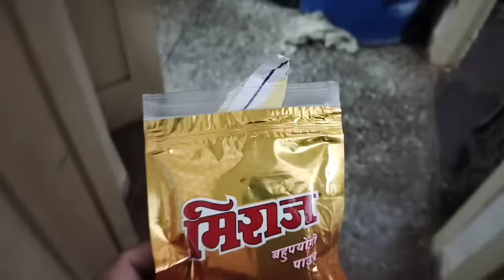video-15 "Husband vs Wife Pork Mukbang Gone Wrong! 😂 Epic Prank Surprise!"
My channel, *Manem Mamou*, focuses on Manipur mukbang vlogs and ASMR. As a fan of eating (chabada ngaojei), I have recently uploaded many vlogs featuring yen thongba (chicken curry) and yen thongba chaba (chicken eating). You'll also find a collection of viral Manipur videos from 2024, including viral clips, and a range of other Manipur videos.
I am particularly interested in Manipur viral videos, Manipur viral video clips, and content related to the northeast Indian girl vs Korean girl comparisons. Some of my vlogs feature chicken with rice eating, chicken with rice ASMR, chicken curry, chicken mukbang, chicken with rice recipes, and the latest in Manipur eating trends.
Upcoming vlogs and blogs will continue to highlight Manipur mukbang, Meitei mukbang, mukbang in Manipur, Manipur vlogs, and various Manipuri mukbang videos. I am eager to serve famous northeast Indian dishes such as bamboo shoots and fermented soybean paste recipes.
My channel also includes videos like chicken feet mukbang Manipur-style, special fish curry recipes, Manipur eating, and nga thongba (fish curry in Manipuri style). Additionally, there is an ongoing series of *Manem Mamou Mukbang* videos.
Feel free to adjust or add any other details as needed!❤️🙏

1. What is Manipuri Mukbang?
2. How to watch a Manipur eating show?
3. Can you recommend a Meitei mukbang video?
4. Where can I find viral mukbang videos?
5. What are the latest mukbang trends?
6. Who is Manem Mamou on YouTube?
7. What does Makhal Mathel mean?
8. Who is Mani Mamou and her channel?
9. Any recommendations for Northeast mukbang videos?
10. Are there any female mukbang YouTubers to follow?
11. Who is the best female YouTuber for mukbang?
12. What is an Indian mukbang?
13. Where can I watch mukbang videos online?
14. Can you share some Manipuri viral videos?
15. What are some popular Manipuri foods?
16. How to cook Manipuri recipes?
17. Where can I find a chicken mukbang video?
18. How to make a fish curry mukbang?
19. What is Manipuri ASMR?
20. What dishes are part of Northeast Indian cuisine?
21. Where to find a Manipuri vlog?
22. What is an eating show?
23. Any recommendations for Manipur mukbang ASMR?
24. How to create a Manipuri mukbang vlog?
25. How to make chicken curry for mukbang?
26. What is a bamboo shoots recipe?
27. How to prepare fermented soybean paste?
28. What is nga thongba?
29. Any videos of chicken feet mukbang?
30. What is a special fish curry recipe?
31. What is Manipur eating style like?
32. Can you compare Northeast India vs Korea food?
33. Where to find Manipuri viral clips?
1. "Epic Korean Mukbang Feast | ASMR No Talking | Spicy Food Challenge"
2. "Funny Mukbang Moments | Korean Food & ASMR Eating Show"
3. "4K Mukbang with Tom | Eating Spicy Squid & Drinking Beer"
4. "ASMR Mukbang No Talking | Fried Food & McDonald's Mukbang"
5. "Korean Food Mukbang | Kimchi Stew & Spicy Noodles | ASMR Eating Show"
6. "Couple Mukbang | Shrimp & King Crab Seafood Boil | Funny Moments"
7. "Viral Mukbang Sosis Challenge | Spicy Food ASMR Eating Show"
8. "Mukbang Eating Show | Chick-fil-A & Hash Brown Feast"
9. "Spicy Fried Squid Mukbang | ASMR Eating Show"
10. "McDonald's Mukbang | Big Mac & Fries | ASMR Eating Sounds"
11. "Mukbang Indonesia | Fried Food & Mutton Curry Eating Show"
12. "ASMR Burrito Mukbang | Chipotle Feast & Eating Sounds"
13. "Couple Mukbang | Favorite Mukbang Couples Eating Show"
14. "Steak Mukbang | Funny Moments & ASMR Eating Show"
15. "Seafood Mukbang | King Crab & Shrimp Boil | ASMR Eating"
16. "Spicy Food Mukbang | Eating Challenge &